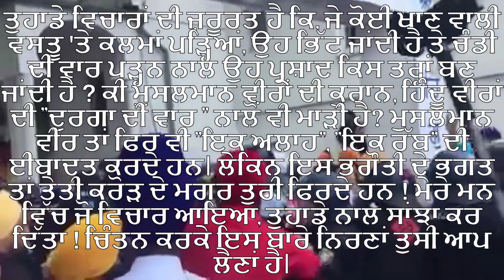ਭਗੌਤੀ ਦੇਵੀ ਅੱਗੇ ਅਰਦਾਸ ਕਰਕੇ ਕਿਤੇ ਅਸੀਂ ਕੜਾਹ ਪ੍ਰਸਾਦ ਨੂੰ ਵੀ ਕੁੱਠਾ ਤਾਂ ਨਹੀਂ ਬਣਾ ਰਹੇ ? -: ਇੰਦਰਜੀਤ ਸਿੰਘ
ਭਗੌਤੀ ਦੇਵੀ ਅੱਗੇ ਅਰਦਾਸ ਕਰਕੇ ਕਿਤੇ ਅਸੀਂ ਕੜਾਹ ਪ੍ਰਸਾਦ ਨੂੰ ਵੀ ਕੁੱਠਾ ਤਾਂ ਨਹੀਂ ਬਣਾ ਰਹੇ ?
-: ਇੰਦਰਜੀਤ ਸਿੰਘ, ਕਾਨਪੁਰ

Khalsanews

ਅੱਜ ਮੇਰੇ ਇਕ ਮਿਤੱਰ ਵੀਰ ਦੇ ਘਰ ਸੁਖਮਨੀ ਸਾਹਿਬ ਜੀ ਦਾ ਪਾਠ ਅਤੇ ਗੁਰਬਾਣੀ ਕੀਰਤਨ ਦਾ ਪ੍ਰੋਗ੍ਰਾਮ ਸੀ । ਪਹਿਲਾਂ ਸਾਰਿਆਂ ਨੇ ਸੁਖਮਨੀ ਸਾਹਿਬ ਜੀ ਦੀ ਅੰਮ੍ਰਿਤ ਬਾਣੀ ਦਾ ਪਾਠ ਕੀਤਾ। ਉਪਰੰਤ ਰਾਗੀ ਸਿੰਘਾਂ ਨੇ ਰਸ ਭਿੰਨੇ ਕੀਰਤਨ ਰਾਹੀਂ ਸੰਗਤਾਂ ਦੇ ਮਨ ਵਿੱਚ ਅੰਮ੍ਰਿਤ ਦਾ ਸੰਚਾਰ ਕੀਤਾ। ਮੰਨ ਸ਼ੀਤਲ ਹੋ ਗਿਆ।

ਅਨੰਦ ਸਾਹਿਬ ਅਤੇ ਮੁਖਵਾਕ ਤੋਂ ਬਾਅਦ ਗਿਆਨੀ ਜੀ ਨੇ ਭਗੌਤੀ ਅਗੇ ਅਰਦਾਸਾ ਸੋਧ ਦਿੱਤਾ। ਸੰਗਤਾ ਚਾਹ ਪਾਨੀ ਛਕ ਕੇ ਆਪੋ ਆਪਣੇ ਘਰ ਜਾਣ ਲਗੀਆਂ ਤਾਂ ਦਾਸ ਨੇ ਗਿਆਨੀ ਜੀ ਅਤੇ ਰਾਗੀ ਜੱਥੇ ਨੂੰ ਇੱਕ ਸਵਾਲ ਕਰ ਦਿੱਤਾ ।
"ਗਿਆਨੀ ਜੀ, ਕੁੱਠਾ ਮਾਸ ਕੀ ਹੁੰਦਾ ਹੈ, ਅਤੇ ਸਿੱਖਾ ਨੂੰ ਉਹ ਖਾਣ ਲਈ ਕਿਉਂ ਰੋਕਿਆ ਜਾਂਦਾ ਹੈ ?" ਗਿਆਨੀ ਜੀ ਨੇ ਬਹੁਤ ਸਹਿਜੇ ਜਵਾਬ ਦੇ ਦਿੱਤਾ ਕਿ "ਮੁਸਲਮਾਨ ਵਿਧੀ ਨਾਲ ਬਣਿਆ ਮਾਸ, ਜਿਸਨੂੰ ਕਲਮਾਂ ਪੜ੍ਹ ਕੇ ਬਣਾਇਆ ਅਤੇ ਵਰਤਾਇਆ ਜਾੰਦਾ ਹੈ।" ਉਹ ਕੁੱਠਾ ਹੋ ਜਾਂਦਾ ਹੈ।

ਦਾਸ ਨੂੰ ਇਸੇ ਜਵਾਬ ਦੀ ਲੋੜ ਸੀ। ਦਾਸ ਨੇ ਗਿਆਨੀ ਜੀ ਨੂੰ ਪੁਛਿਆ ਕਿ "ਕੀ ਜੇ ਕਿਸੇ ਖਾਣ ਵਾਲੀ ਵਸਤੂ 'ਤੇ ਮੁਸਲਮਾਨ ਵੀਰ ਕਲਮਾਂ ਪੜ੍ਹ ਦੇਵੇ ਤੇ ਉਹ ਭਿੱਟ ਜਾਂਦਾ ਹੈ ਅਤੇ ਸਿੱਖ ਦੇ ਖਾਣ ਲਾਇਕ ਨਹੀਂ ਰਹਿੰਦਾ, ਤਾਂ ਤੇ ਫਿਰ ਤੁਹਾਡੇ ਦੁਰਗਾ ਦੇਵੀ ਅਗੇ ਅਰਦਾਸ ਕਰਣ ਨਾਲ ਇਹ ਕੜਾਹ ਪ੍ਰਸ਼ਾਦ ਖਾਣ ਯੋਗ ਰਹਿ ਗਿਆ ਹੈ ?"

ਤੁਹਾਡੇ ਮੁਤਾਬਿਕ ਤਾਂ ਇਹ ਵੀ ਕੁੱਠਾ ਬਣ ਗਿਆ ਹੈ ?

ਨਾ ਗਿਆਨੀ ਜੀ ਕੋਲ ਇਸ ਗਲ ਦਾ ਕੋਈ ਜਵਾਬ ਸੀ ਅਤੇ ਨਾ ਰਾਗੀ ਜੱਥੇ ਕੋਲ। ਸੰਗਤਾਂ ਵੀ ਮੰਦ ਮੰਦ ਮੁਸਕੁਰਾ ਰਹੀਆਂ ਸਨ। ਇਸ ਗਲ ਦੀ ਵਿਚਾਰ ਕਰਦਾ ਕਰਦਾ ਹੁਣੇ ਘਰ ਆਇਆ ਹਾਂ ਅਤੇ ਆਂਉਦਿਆਂ ਹੀ ਇਸ ਬਾਰੇ ਆਪਜੀ ਨਾਲ ਇਹ ਵੀਚਾਰਾਂ ਸਾਂਝੀਆਂ ਕਰਣ ਲਈ ਇਹ ਸਟੇਟਸ ਲਿਖ ਰਿਹਾ ਹਾਂ ।

ਤੁਹਾਡੇ ਵਿਚਾਰਾਂ ਦੀ ਜ਼ਰੂਰਤ ਹੈ ਕਿ, ਜੇ ਕੋਈ ਖਾਣ ਵਾਲੀ ਵਸਤੂ 'ਤੇ ਕਲਮਾਂ ਪੜ੍ਹਿਆਂ, ਉਹ ਭਿੱਟ ਜਾਂਦੀ ਹੈ ਤੇ ਚੰਡੀ ਦੀ ਵਾਰ ਪੜ੍ਹਨ ਨਾਲ ਉਹ ਪ੍ਰਸ਼ਾਦ ਕਿਸ ਤਰ੍ਹਾਂ ਬਣ ਜਾਂਦੀ ਹੈ ? ਕੀ ਮੁਸਲਮਾਨ ਵੀਰਾਂ ਦੀ ਕੁਰਾਨ, ਹਿੰਦੂ ਵੀਰਾਂ ਦੀ "ਦੁਰਗਾ ਦੀ ਵਾਰ " ਨਾਲੋਂ ਵੀ ਮਾੜੀ ਹੈ? ਮੁਸਲਮਾਨ ਵੀਰ ਤਾਂ ਫਿਰ ਵੀ "ਇਕ ਅਲਾਹ", "ਇਕ ਰੱਬ" ਦੀ ਈਬਾਦਤ ਕਰਦੇ ਹਨ। ਲੇਕਿਨ ਇਸ ਭਗੌਤੀ ਦੇ ਭਗਤ ਤਾਂ ਤੇਤੀ ਕਰੋੜ ਦੇ ਮਗਰ ਤੁਰੀ ਫਿਰਦੇ ਹਨ ! ਮੇਰੇ ਮਨ ਵਿੱਚ ਜੋ ਵਿਚਾਰ ਆਇਆ, ਤੁਹਾਡੇ ਨਾਲ ਸਾਂਝਾ ਕਰ ਦਿੱਤਾ ! ਚਿੰਤਨ ਕਰਕੇ ਇਸ ਬਾਰੇ ਨਿਰਣਾਂ ਤੁਸੀ ਆਪ ਲੈਣਾਂ ਹੈ।